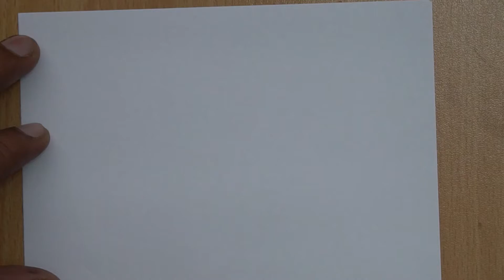how to draw fire easy step by step | Drawing for Kids | Learn Drawing for Beginners